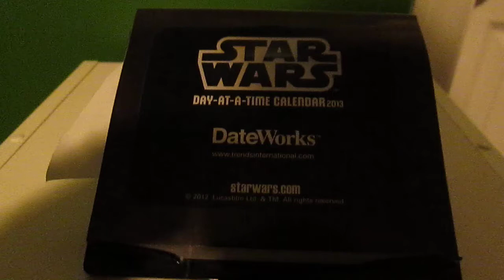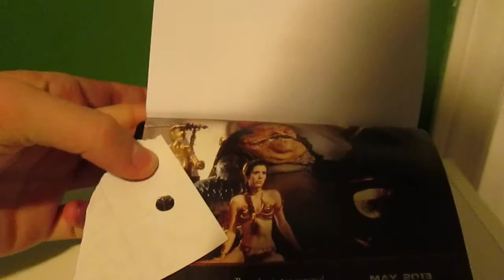May 1 of the Day-At-A-Time Star Wars Calender